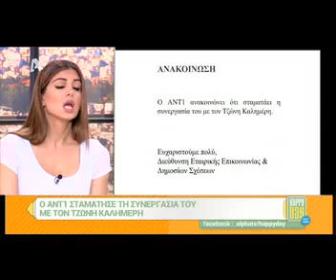Happy day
Description